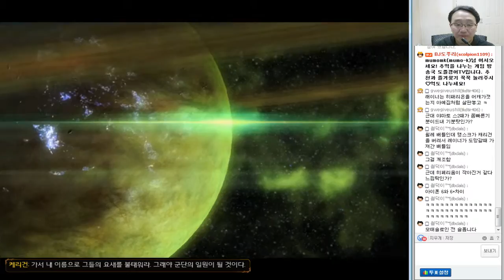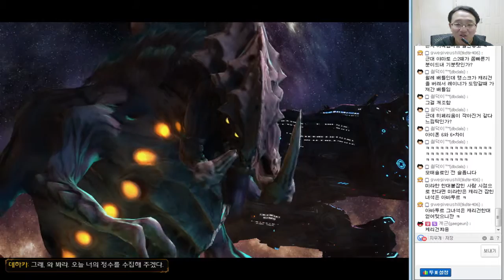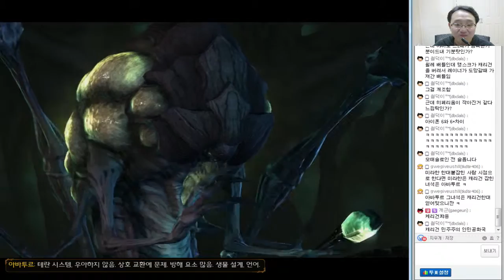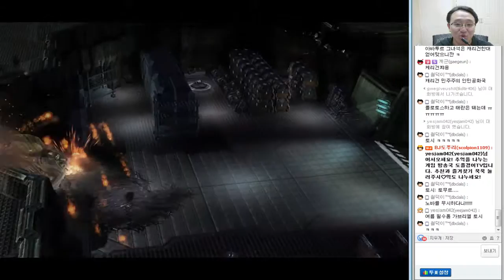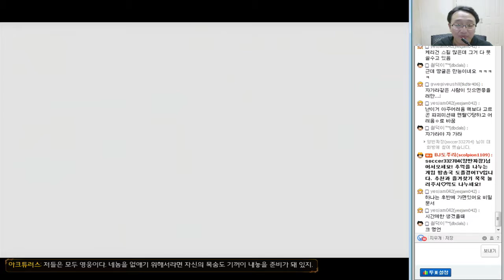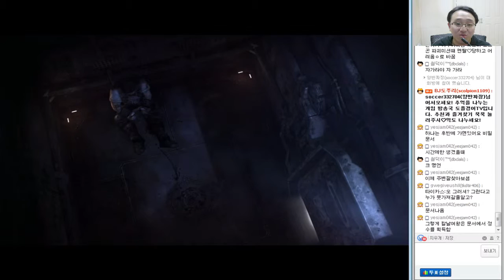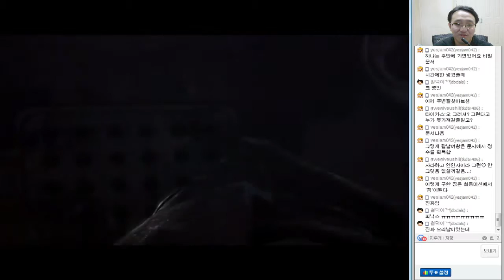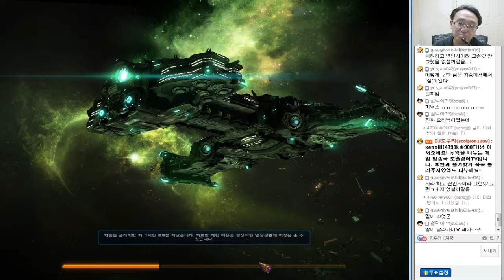[도플갱어TV] 스타크래프트 2: 군단의 심장 (StarCraft 2: Heart Of Swarm) 캠페인 실황 17화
151206 스타크래프트 2: 군단의 심장 (StarCraft 2: Heart Of Swarm) 캠페인 실황 17화